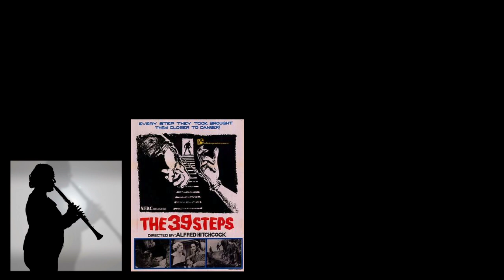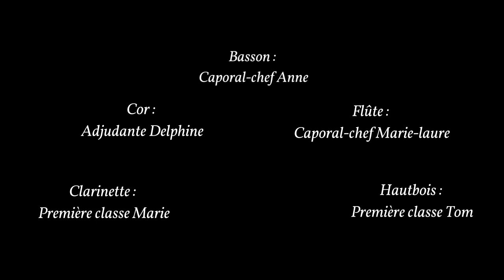Les funérailles d'une marionnette (C.Gounod) - Quintette de la Musique des Troupes de Marine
Pendant le confinement dû à la crise du Coronavirus Covid-19 le quintette à vent de la Musique des Troupes de Marine est en veille opérationnelle et continue son travail en vous proposant Les funérailles d'une marionnette de Charles Gounod. Cette pièce mélangeant tristesse et humour fut rendu célèbre part son utilisation comme générique des sept saisons de la série "Hitchcock présente".